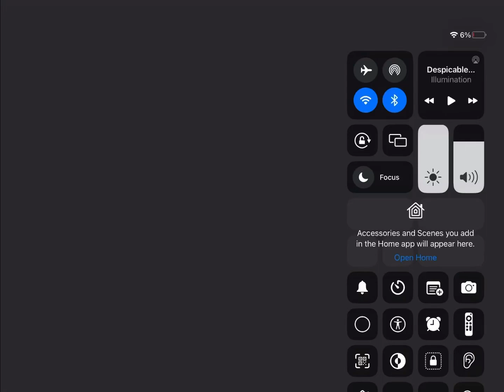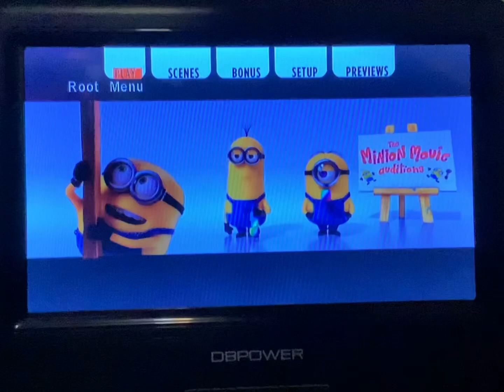July 23, 2023